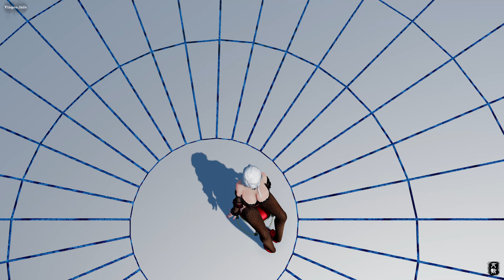【4K MMD】AOA Miniskirt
music AOA   Miniskirt
motion by NatsumiSan